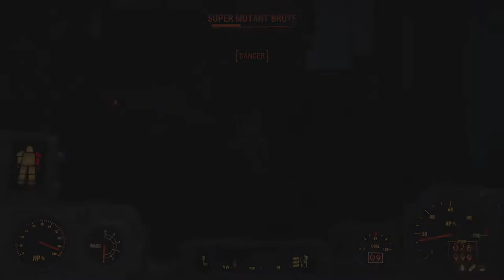Fallout 4 Survival EP20 - Queen of the Castle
We've been setting up Louise for a big showdown at the Castle. Will we be able to slay the monster lurking there on Survival difficulty?